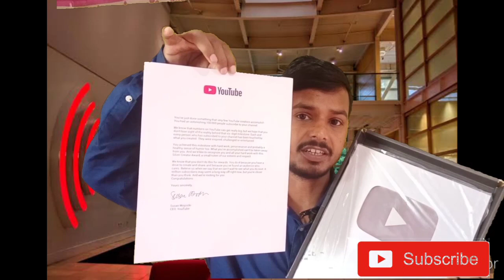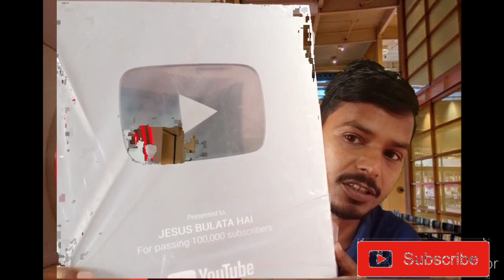Nitesh masih gawahi ll YouTube Award ll Jesus Bulata Hai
By the grace of God I got Silver Creator Award from YouTube from United States by CEO Susan wojcicki.

Jesus Bulata Hai Apps link

आप अपना प्रार्थना निवेदन इस वेबसाइट पर दे सकते हैं